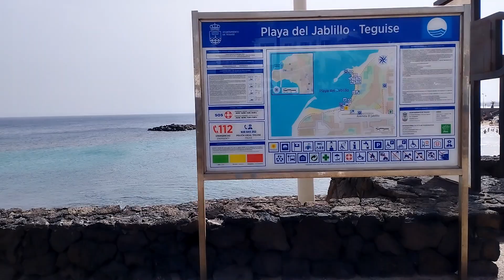LANZAROTE - Ryanair announces great news for the island of Lanzarote. Updates from Costa Teguise.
✅ NEWS and TRAVEL OFFERS

🇬🇧    Hello friends of Curiosando Lanzarote, today comes some great news from the airport. Ryanair plans to reopen a base in Lanzarote, Anita updates us from Costa Teguise.

✅ Check the offers and book your holiday with "Jet2holidays" ✈️.
✅ Check the offers and book your holiday with "Lastminute.com" ✈️.
✅ Rent a car with "Driveboo" 🚗🚘.
🇮🇹    Ciao amici di Curiosando Lanzarote, oggi arriva una gran bella notizia dall'aeroporto. Ryanair pensa di riaprire una base a Lanzarote, Anita ci aggiorna da Costa Teguise.

✅ Controlla le offerte e prenota la tua vacanza con "VolaGratis" ✈️.
✅ Controlla le offerte e prenota la tua vacanza con "eDreams.it" ✈️.
✅ Noleggia un auto con "Driveboo" 🚗🚘.
🇪🇸    Hola amigos de Curiosando Lanzarote, hoy nos llega una gran noticia desde el aeropuerto. Ryanair planea reabrir una base en Lanzarote, nos actualiza Anita desde Costa Teguise.

✅ Consulta las ofertas y reserva tus vacaciones con "eDreams.es" ✈️.
🇩🇪    Hallo Freunde von Curiosando Lanzarote, heute kommen tolle Neuigkeiten vom Flughafen. Ryanair plant die Wiedereröffnung einer Basis auf Lanzarote, informiert uns Anita aus Costa Teguise.

✅ Sehen Sie sich die Angebote an und buchen Sie Ihren Urlaub mit "TUIfly" ✈️.
✅ Sehen Sie sich die Angebote an und buchen Sie Ihren Urlaub mit "eDreams.de" ✈️.  ➡️➡️➡️

Your help is worth double:
as an offer in itself, but also as a sign of appreciation for our work